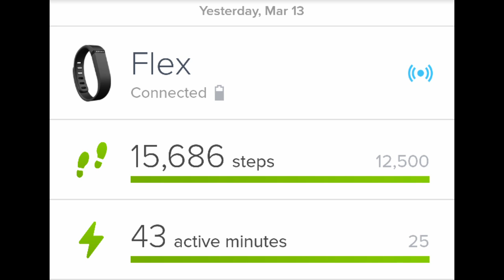Sound Mediation (vlog 21/100)